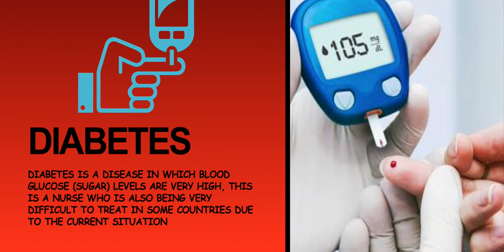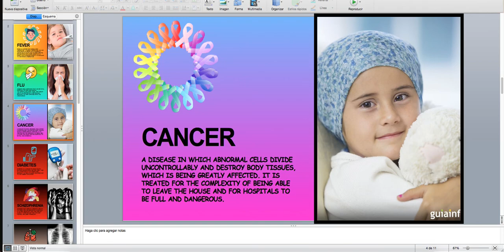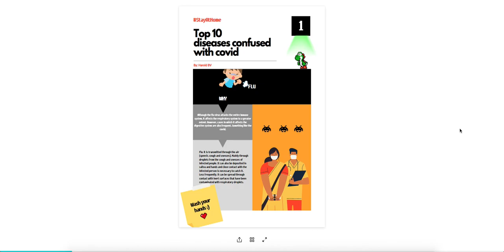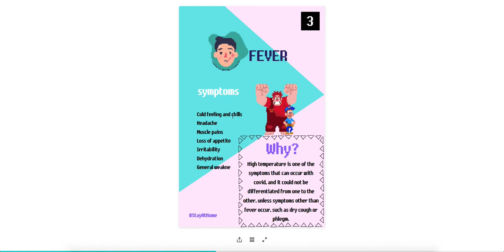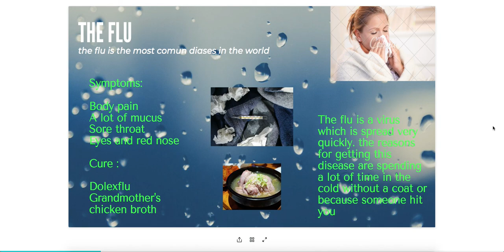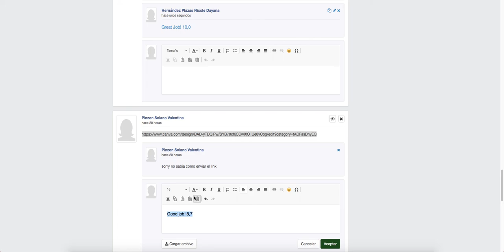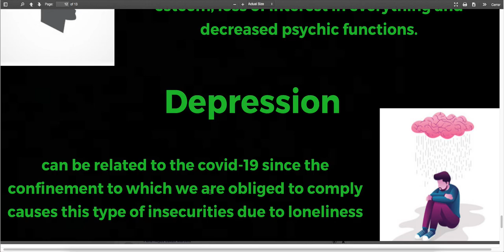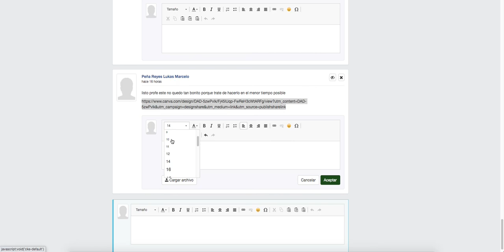9B-12th June-2nd Hour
Dear students,
This is the recording of our second hour of class (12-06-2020)